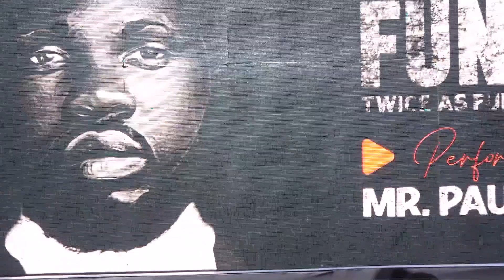The Best Baseless story ever Told by Mr Paul Comedian 😂😂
✅Loud and Funny is a brand name associated with Loud Voice the comedian. It's a comedy show that is 100% Void of Vulgarity.

✅Loud Voice is a standup Comedian/Compere, known for delivering clean, classy and ethical jokes